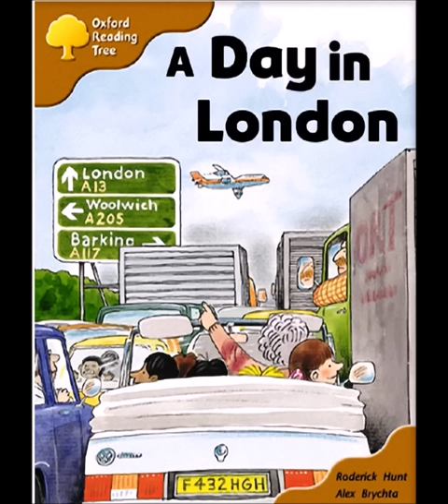A DAY IN LONDON | READ ALOUD BOOK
A Day in London
Children's Story Book by Roderick Hunt, illustrated by Alex Brychta

immediately.